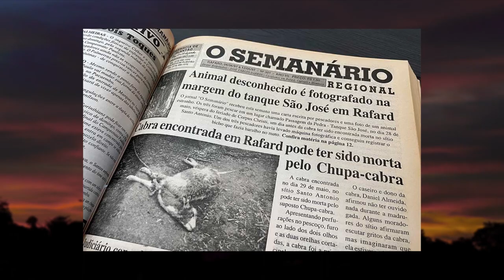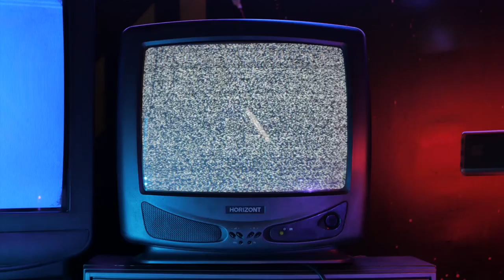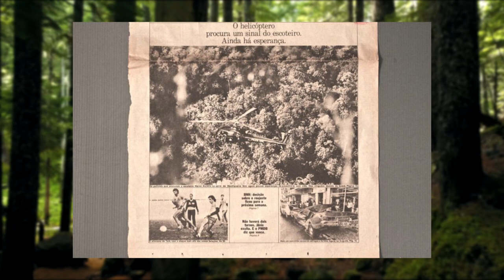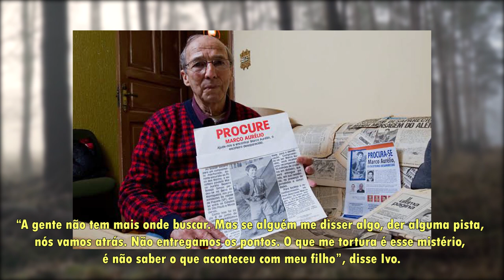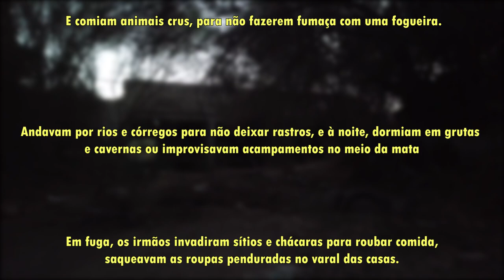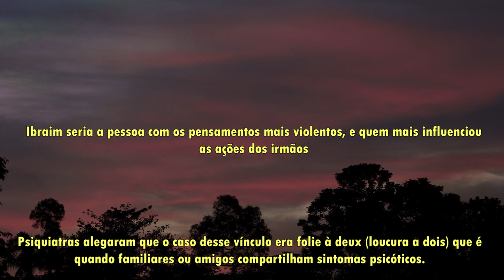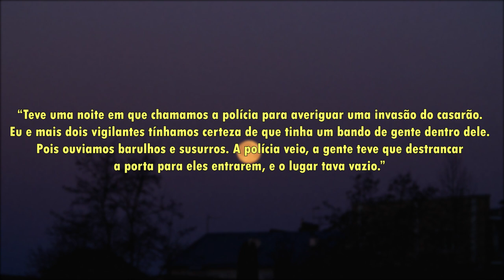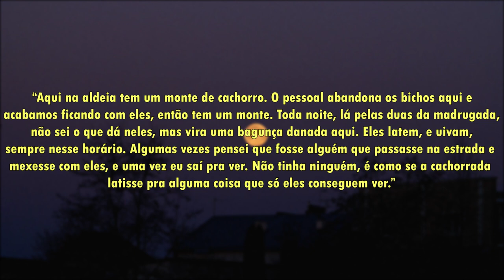O ICEBERG DE ABSURDOS E MISTÉRIOS DO BRASIL #2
Nesse iceberg falo sobre os absurdos e mistérios do Brasil mais uma vez. Falo sobre crimes do passado, tragédias, mistérios sem resolução, e lendas urbanas explicadas.

00:00 Início
00:30 Cangaço
02:50 Boneco Fofão
04:59 Caso Eliza Samudio
11:08 Chupa Cabra
13:40 Rompimento da barragem em Brumadinho
18:15 Polêmicas Programa Pânico
22:08 Chuvas na região serrana rio (2011)
27:26 Caso Marco Aurélio
33:37 Origem da Loira do banheiro
36:18 Os irmãos necrófilos
44:02 Máscaras de chumbo
47:41 Bárbara dos Prazeres, A bruxa do Arco do Teles
54:17 Casarão Afonso Sardinha
57:59 Se inscreve aí pô